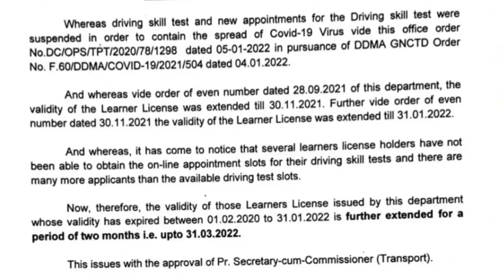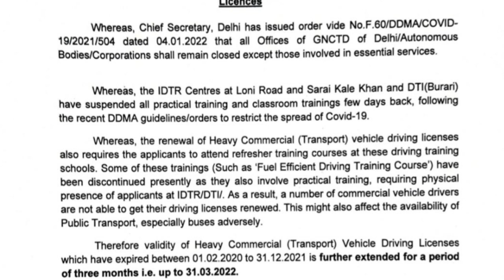दिल्ली परिवहन विभाग से आई! खुसखबरी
नमस्कार दोस्तों मैंने इस वीडियो में आपको बताया है कि दिल्ली परिवहन विभाग ने एक बार फिर से दिल्ली के समस्त ड्राइवर भाइयों को जो की हैवी गाड़ी चलाते हैं जिनके पास हेवी लाइसेंस है और उन भाइयों को जो अपना नया लाइसेंस बनाना चाहते हैं उन भाइयों को भी राहत दी है राहत इस प्रकार से दिए हैं कि लर्निंग लाइसेंस जिन्होंने अप्लाई किए हैं उनको 31 मार्च 2022 तक अपना परमानेंट लाइसेंस बनाने के लिए छूट मिल गई है और दूसरी सूट के मिली है दो तो जिनके पास हेवी लाइसेंस है और वह उसे रिन्यू कराना चाहते हैं तो वह 31 मार्च 2022 तक अपना हेवी लाइसेंस रिन्यू करा सकते हैं उनके ऊपर किसी प्रकार की कोई पेनल्टी नहीं लगेगी तो दिल्ली सरकार का यह कदम बहुत अच्छा है दिल्ली ट्रांसपोर्ट विभाग ने बहुत अच्छा कदम लिया है धन्यवाद

Hello friends I have told you in this video that Delhi Transport Department has once again given to all the driver brothers of Delhi who drive heavy vehicles and those brothers who want to make their new license also to those brothers.  Relief has been given, the relief is given in such a way that those who have applied for the learning license have got the exemption to make their permanent license till 31st March 2022 and if they have got the second suit, then those who have heavy license and want to renew it.  If so, they can renew their heavy license by March 31, 2022, there will be no penalty of any kind on them, so this step of Delhi government is very good, Delhi Transport Department has taken a very good step, thank you

Queries Solved : 1 ) how do I get a HMV license 2 ) HMV license kaise banwaye 3 ) Full Form of HMV license 4 ) HMV license renewal new rules in India 5 ) How to apply HMV license online 2022

India.  HMV : Heavy Motor Vehicle The full form of HMV is Heavy Motor Vehicle .  It is a driving license category in India.  Person holding Heavy Motor Vehicle ( HMV ) license can drive vehicles such as Bus , Lorry , Tipper , Truck and Trailers .  LMV (Light Motor Vehicle) — For cars, jeeps, taxis, delivery vans.  LDRXCV ( Loader , Excavator , Hydraulic Equipment ) -For commercial purpose of all hydraulic heavy equipment .  HMV (Heavy Motor Vehicle) - A person holding an LMV vehicle driving license is only eligible to apply for heavy driving license.